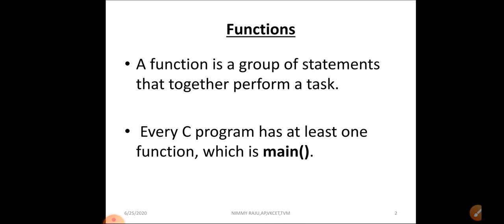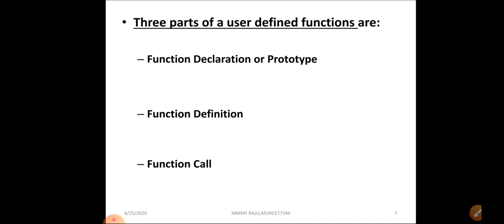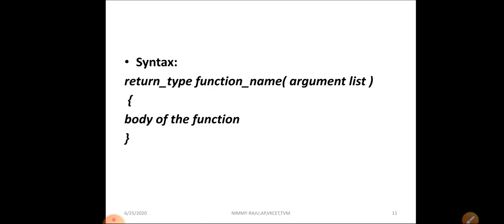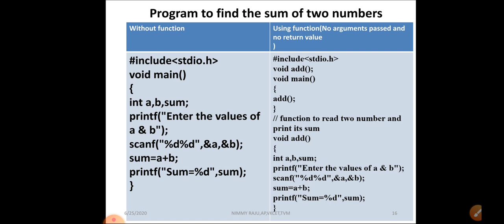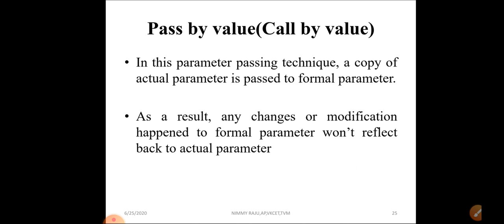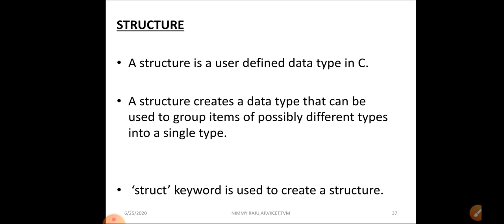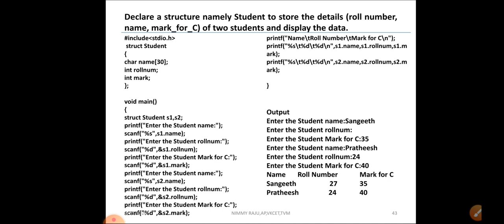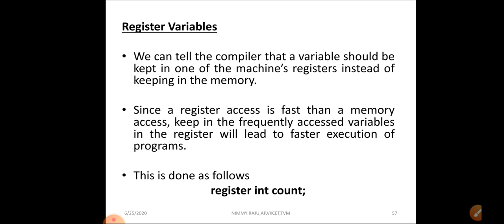KTU S2 SYLLABUS EST 102 PROGRAMMING IN C/MODULE 4